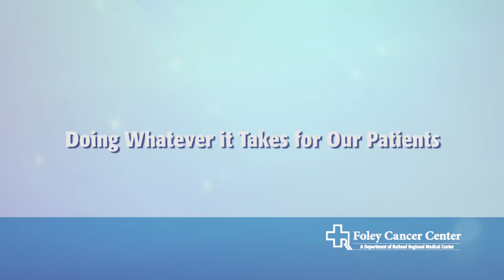Personal Story – Dr. Richard Lovett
Dr. Richard Lovett, Radiation Oncologist at the Foley Cancer Center, a part of Rutland Regional Medical Center, talks about his interest in radiation oncology, the great technology available and the importance of doing whatever it takes for his patients.